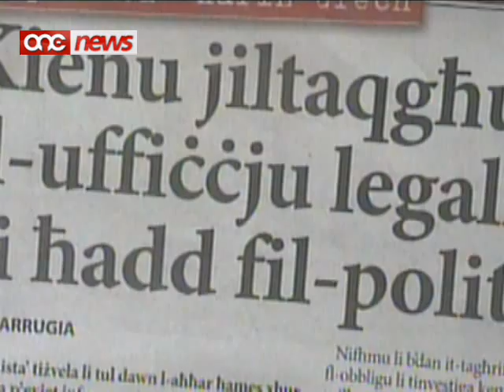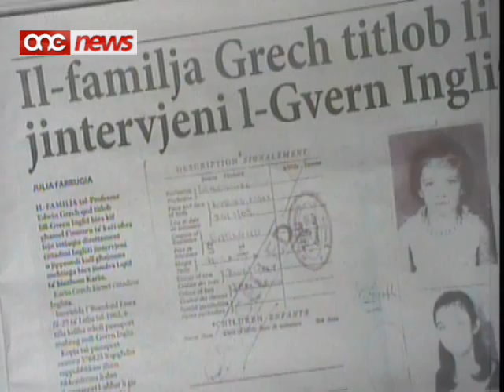Il-qtil ta' Karen Grech | Żviluppi ġodda b'rabta mal-qtil tagħha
Il-gurnal Illum jirraporta kif fl-ahhar xhur il-pulizija nghatat taghrif gdid b'rabta mal-qtil ta' Karen Grech .L-indikazzjonijiet huma li, wara li ghalqet l-iskola medika Maltija, kienu jsiru laqghat f'ufficju ta' avukat prominenti fejn seta nhema il-komplott biex tintbaghat l-ittra bomba li halliet lil Karen Grech mejta .